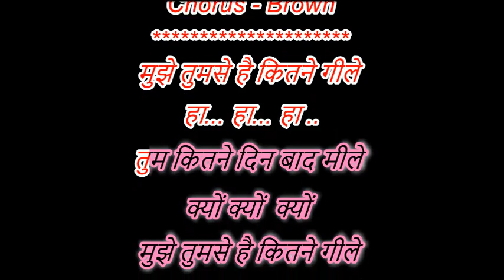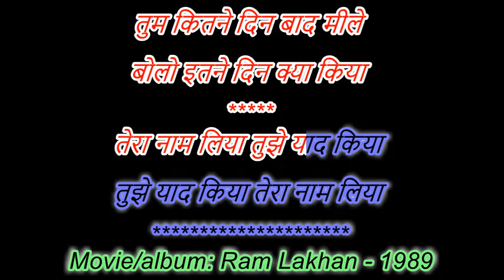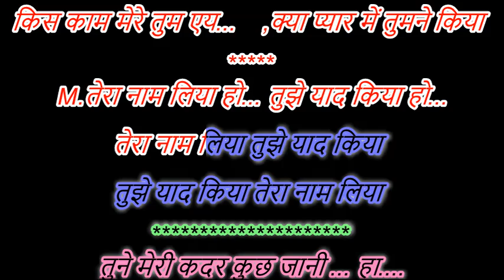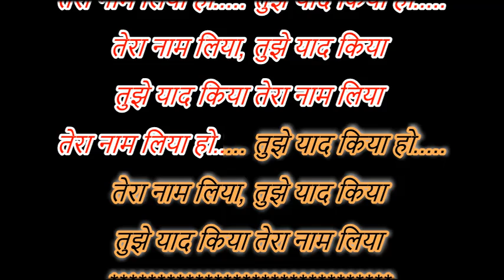Tera Naam Liya Tuje Yaad Kiya - Ram Lakhan - Karaoke For male With Female Voice Of Poonam Srivastav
Movie/album: Ram Lakhan - 1989
Singers: Anuradha Paudwal & Manhar Udhas
Song Lyricists: Anand Bakshi
Music Director: Laxmikant Pyarelal
Music Label: Saregama